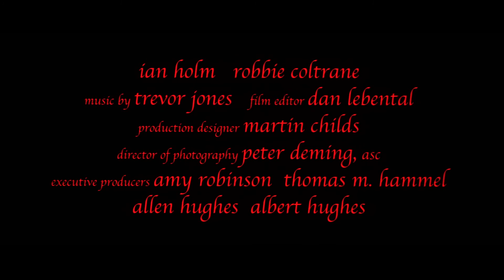From Hell ≣ 2001 ≣ Trailer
Horror | Mystery | Thriller ≣ USA

≣ Director ≣ Albert Hughes | Allen Hughes
≣ Cast ≣ Johnny Depp | Heather Graham | Ian Holm | Robbie Coltrane | Ian Richardson | Jason Flemyng | Katrin Cartlidge | Terence Harvey | Susan Lynch | Paul Rhys | Lesley Sharp | Estelle Skornik